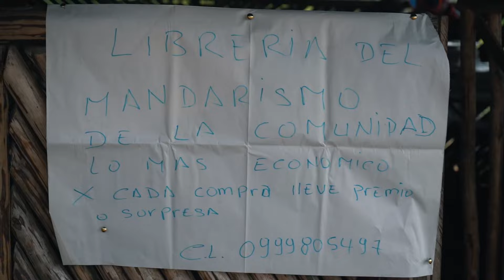Shuar que se respeta va a comprar útiles para uchi y queda tomando